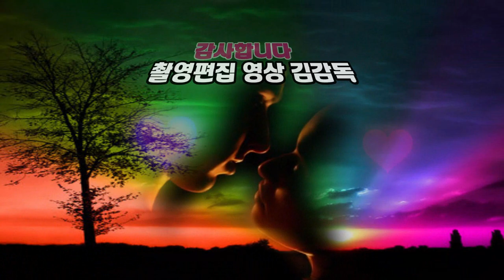사랑의 불빛/가수 금수니/2021 인동남신년음악회/HIT 엔터테인먼트/영상김감독